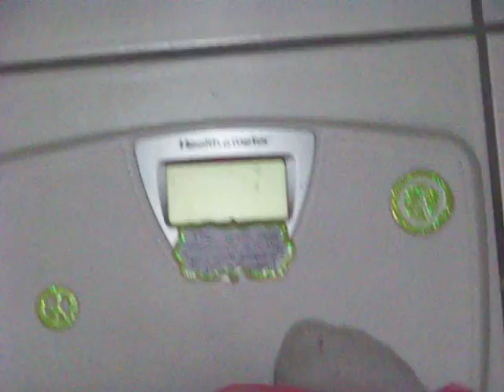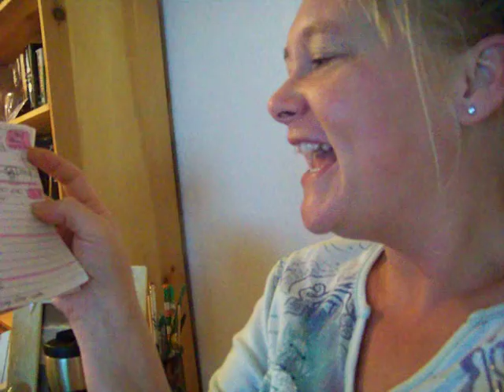My Fitness Pal: Week 28/Day 178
I weigh 181 today. So -3lbs since last Monday. I have lost 53lbs so far. I keep teetering back and forth into the 170's sometimes. I am back in the mode of tracking in my journal, going to the gym, and drinking my waters. Just living life and taking it day by day right now. It helps me to set small goals for myself so my first one right now is to get into the 160's so I can get me some shiny new running shoes. Then my next one is to go parasaling for my birthday in April and I hope to be under 165 by then. I also can not wait to go to shake it in Miami with my son and his friends for his 21st. Mama is gonna be looking good. lol